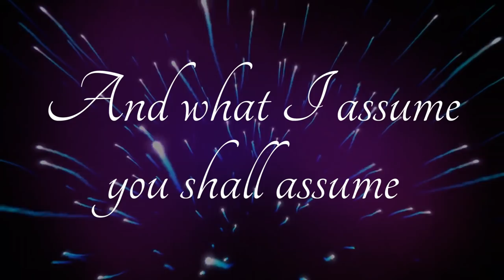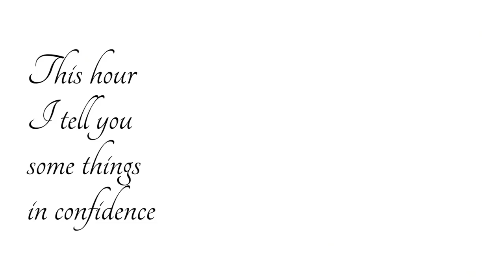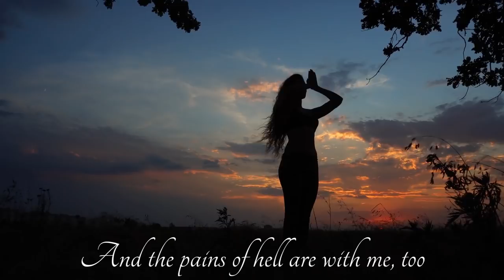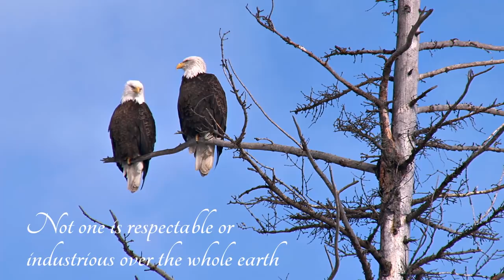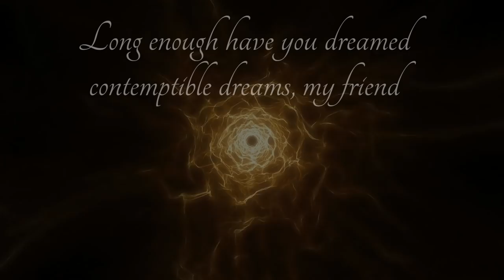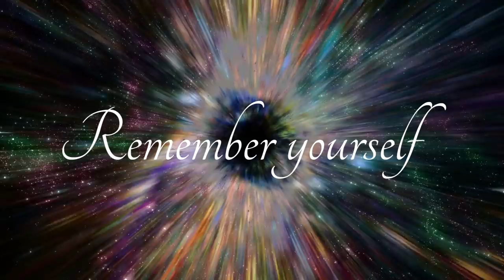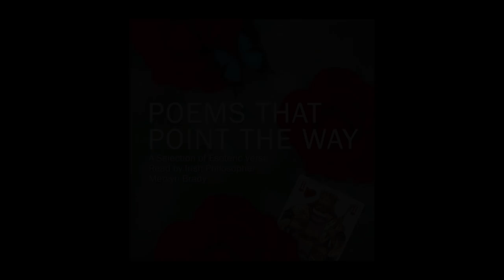Song of Myself by Walt Whitman (feat Mervyn Brady)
Walt Whitman's 'Song of Myself' is given new meaning by Irish Philosopher Mervyn Brady, who adds a few lines of his own at the close of this stirring poem. "Remember yourself, remember your Soul."

by Walt Whitman, read by Mervyn Brady

I celebrate myself
And what I assume you shall assume,
For every atom belonging to me as good belongs to you.

I loaf and invite my soul,
I lean and loaf at my ease observing a spear of summer grass.

Do you guess I have some intricate purpose?
Well I have, for the April rain has, and the mica on the side of a rock has.

Do you take it I would astonish?
Does the daylight astonish? Or the early redstart twittering through the woods?
Do I astonish more than they?

Well, this hour I tell you some things in confidence,
I might not tell everybody, but I will tell you.

I am the poet of the Body and I am the poet of the Soul,
The pleasures of heaven are with me and the pains of hell are with me, too
The first I graft and increase upon myself, the latter I translate into a new tongue.

I am the poet of the woman the same as the man,
And I say it is as great to be a woman as to be a man,
And I say there is nothing greater than the mother of men.

I think I could turn and live a while with the animals, they’re so placid and self-contained,
I stand and look at them sometimes half the day long.

They do not sweat and whine about their condition,
They do not lie awake in the dark and weep for their sins,
They do not make me sick discussing their duty to God,
Not one is dissatisfied, not one is demented with the mania of owning things,
Not one kneels to another, not to his kind that lived thousands of years ago,
Not one is respectable or industrious over the whole earth.

So they show their relations to me and I accept them,
They bring me tokens of myself, they evince them plainly in their possession.

Agonies are one of my changes of garments,
I do not ask the wounded person how he feels, I myself become the wounded person,
My hurt turns livid upon me as I lean upon a cane and observe.
It is time to explain myself- let us stand up.

What is known I strip away,
I launch all men and women forward with me into the Unknown.

The clock indicates the moment- but what does eternity indicate?

Long enough have you dreamed contemptible dreams, my friend
Now I wash the gums from your eyes,
You must habit yourself to the dazzle of the light and of every moment of your life hence.

Remember, remember yourself. Remember, remember your soul.

Remember yourself. Remember your soul.

Music composed, performed and produced by Antonio Garcia Isaac
Engineered by Mike Hernandez and Pepe Mayren
Original mastering by Jose Luis Rodrigez
Recorded at Penthouse Music
Remastered by Brad Stanfield and Emily Richards
Video produced by Kara Square

Learn more about The Academy of European Arts & Culture, the esoteric School founded by Mervyn Brady,